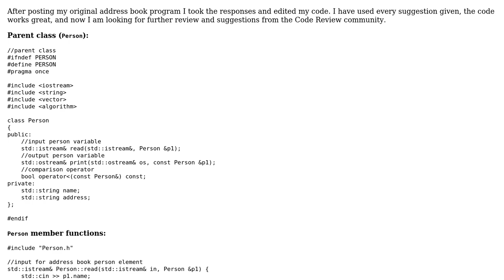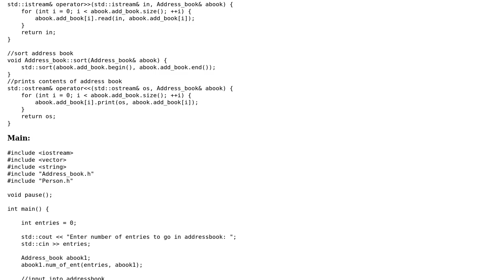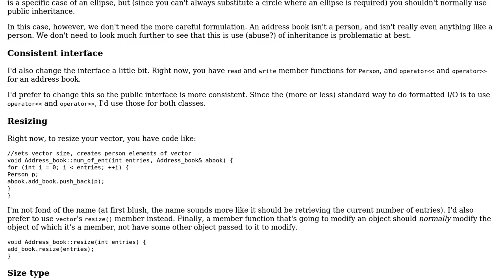Code Review: Simple address book in C++ - follow-up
With thanks & praise to God, and with thanks to the many people who have made this project possible! | Content (except music & images) licensed under CC BY-SA | Music | Images & others | With thanks to user Jerry Coffin user chris360 and the Stack Exchange Network Trademarks are property of their respective owners. You are responsible for your own actions.